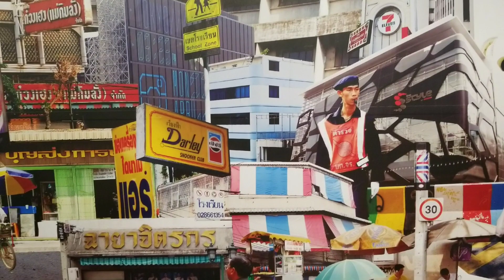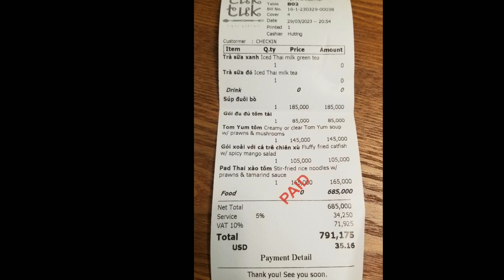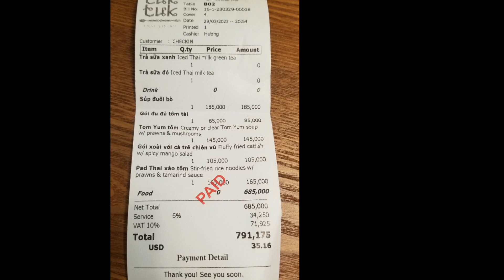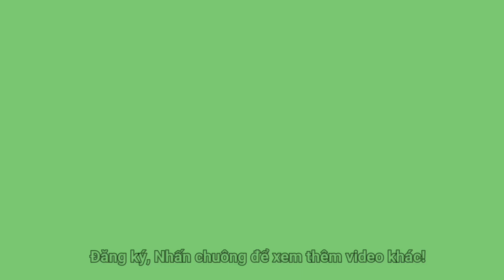Nhìn bill thấy chiêu hút khách của Thái Tuk Tuk mới siêu khi về Bình Dương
Quán nằm trong khu phố Tây Bình Dương (khu dân cư Chánh Nghĩa )
Quý vị có trải nghiệm thì để lại thêm cảm nhận cho LHTV biết nhé!